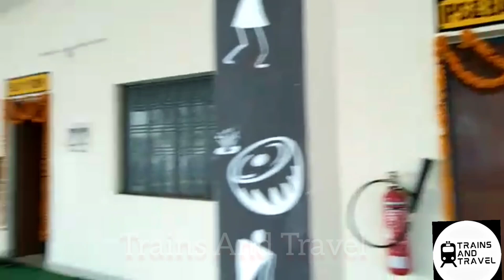मैलानी शाहगढ़ में सीआरएस निरीक्षण का आज पहला दिन, सेहरामऊ स्टेशन सज कर तैयार- Mailani Shahgarh CRS